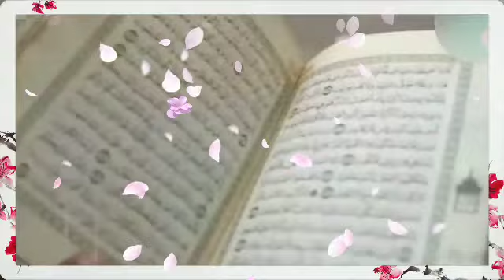একজন স্ত্রীর জন্য তার কেমন স্বামী হওয়া চাই...l এই নিয়ে চমৎকার একটি ইসলামিক সংগীত। শিল্পী মোছাঃপারবিন